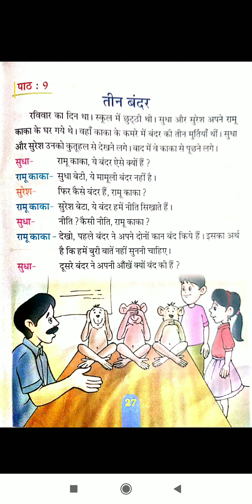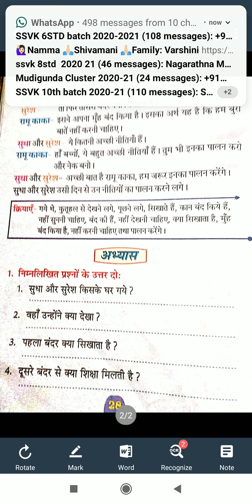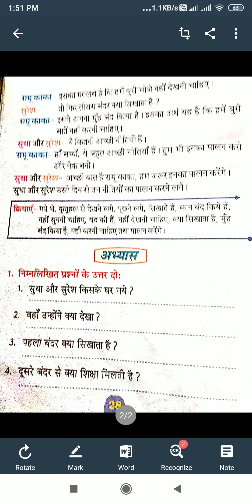5th std hindi 21 11 2020